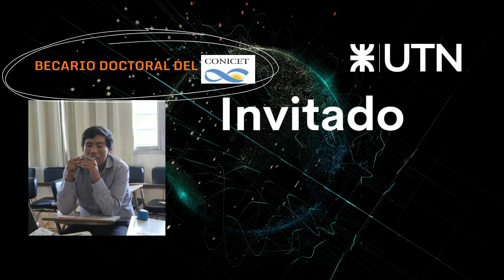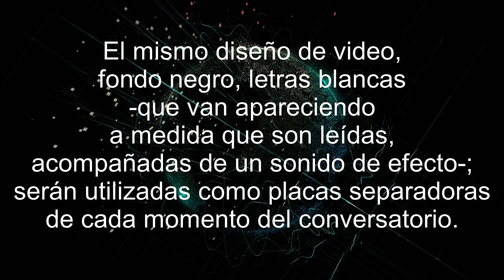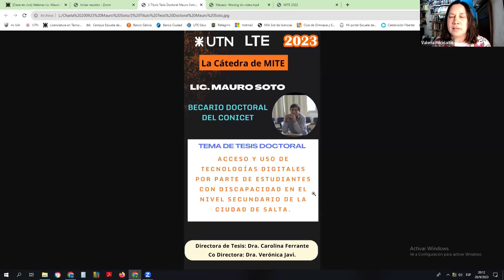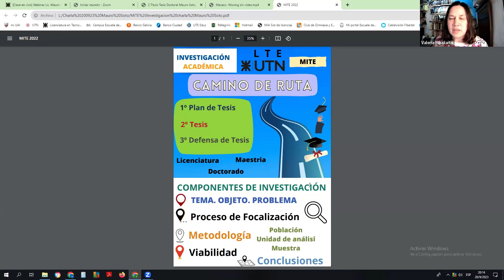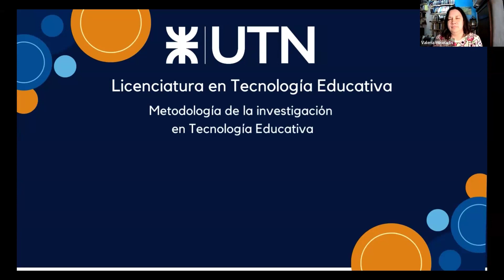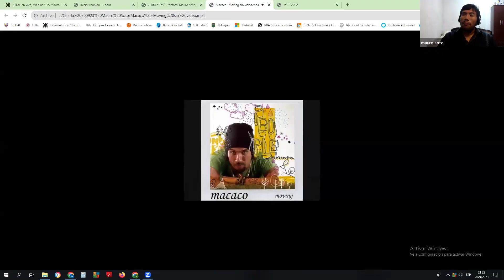Tecnologías Digitales y Discapacidad - Doctorando Lic. Mauro Soto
La cátedra MITE (Metodología de la Investigación Tecnológica y Educativa) de la LTE-UTN, agradece inmensamente la generosidad del Lic. Mauro Soto, Licenciado en Ciencias de la Comunicación, Becario Doctoral del CONICET, Tesis y Doctorado en curso.
Conversatorio realizado en el marco del ciclo Cátedras Abiertas promovido por la Licenciatura en Tecnología Educativa de la Universidad Tecnológica Nacional. Septiembre de 2023.